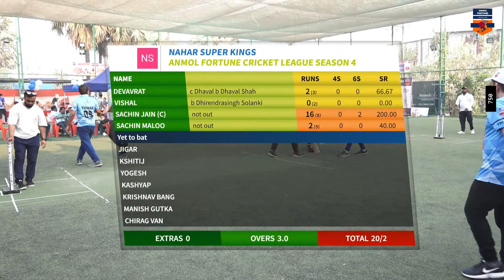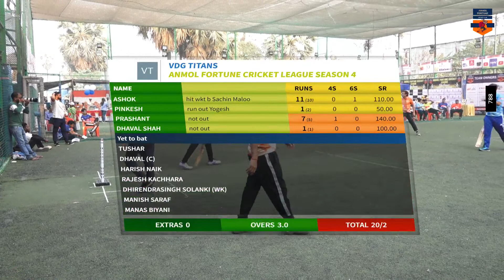MATCH 14 - NAHAR SUPER KINGS VS VDG TITANS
ANMOL FORTUNE  CRICKET LEAGUE SEASON-4